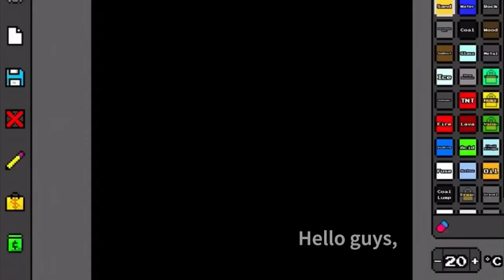How to make a volcano in Roblox Sandbox